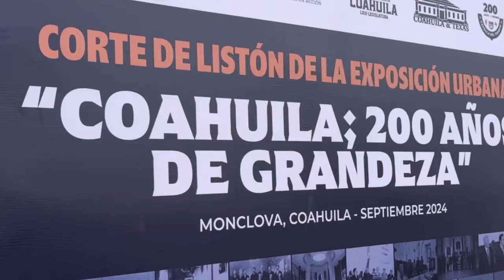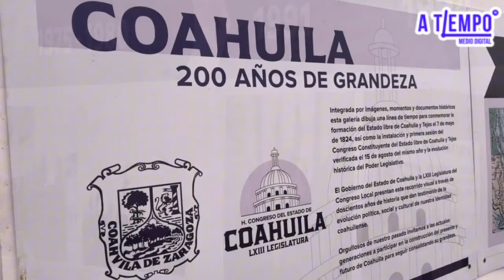Celebra Coahuila 200 años de historia legislativa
📜✨ Se inauguró la línea del tiempo "200 años en Coahuila", una exposición que recorre los momentos más importantes de la historia legislativa de nuestro estado. ¡Descubre el bicentenario de un Coahuila lleno de historia y evolución!